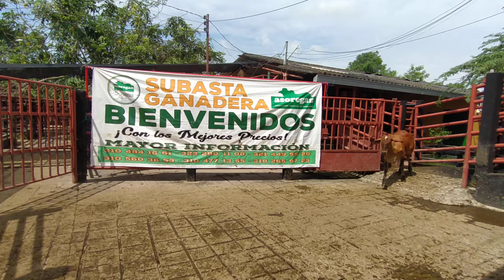lote # 22 Subasta 14 de Mayo de 2021